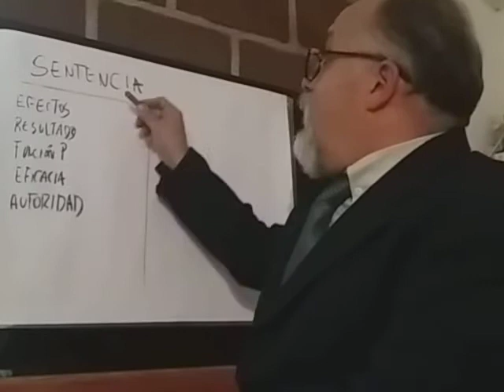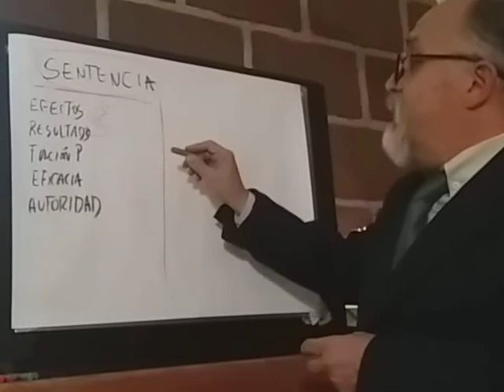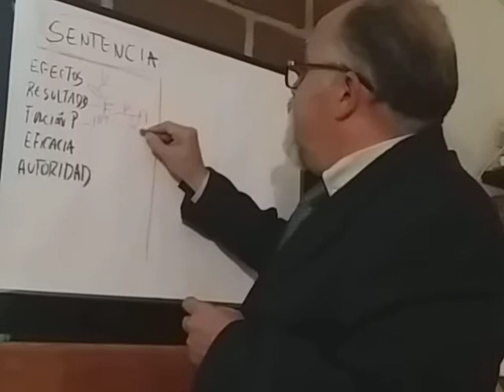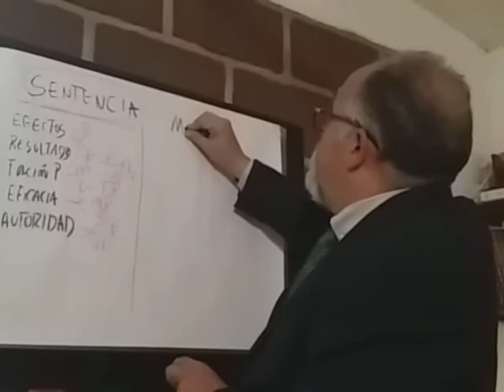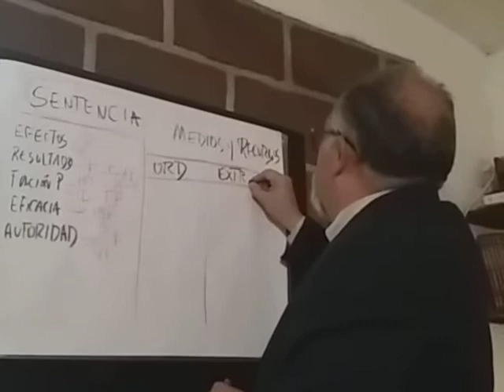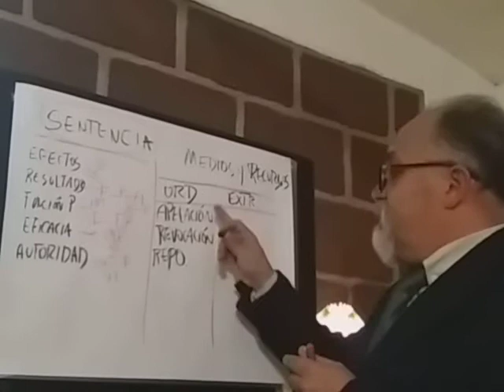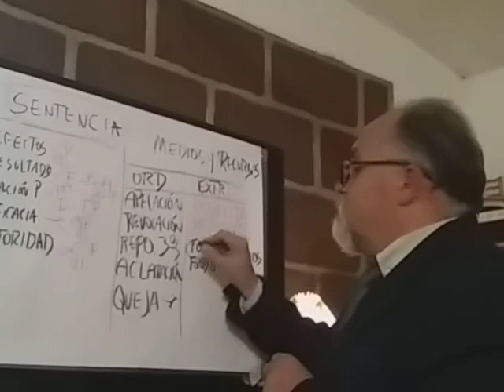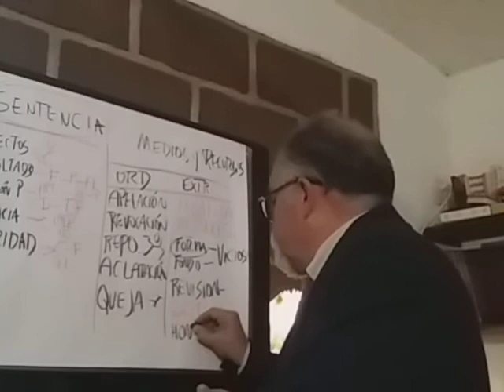Derecho procesal civil producto integrador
Unilab Tlalpan Licenciatura en Derecho